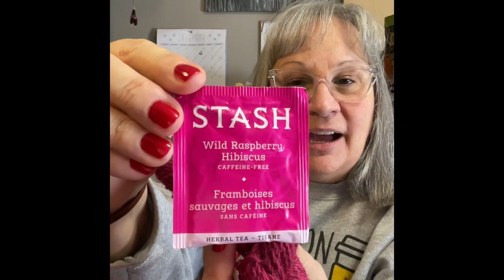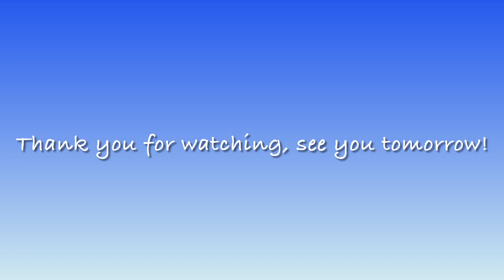Vlogmas 2022, JULZ Day 17 and 18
*** Spoiler alert! *** I will be opening an Advent from A Yarn To Dye For Designs!
Join me for my VLOGMAS adventures for 2022!

I am one half of the Nutty Knitty Sisters!

Find me on:
Ravelry: julzlarrabee

Current knits and advent knitting plans:

Anthology Throw has MANY different mini skein yarns in it! I’ll add to the list as I add them to the project.
Unknown fuchsia colorway, unknown dyer
Unknown purple colorway, unknown dyer

Oddments Cowl (shown in Day 1), Medley Hat (shown in Day 1), Medley Mitts (shown in Day 1) and Collage Socks (one done, one to go!)all knit from Outlander themed Advent minis from a previous year from Dandelions and Daisies - @dandelions_daisies on Instagram. Last project is the Forage Shawl, which I have not started yet!

Alpenglow I by @dreareneeknits on Ravelry and Instagram (shown in Day 1)
MC: Unknown yarn, but believed to be from Classic Elite (out of business)
Schoppel Edition 3 in what I believe is the colorway “Partie: 531133”

Candy Cane Stripes Socks by Crazy Sock Lady Designs on Ravelry
Knitting with “April Showers Sock Set” from @moonglowyarnco on Instagram

Bright Days Blanket by Reah Janise Kauffman on Ravelry (shown in Day 1)
Knitting with a Bright Day Blanket kit in the “Muted” colorway from Good Karma Yarn & Soap

Completed Advent Knitting!!

Advents:

@a.yarn.to.dye.for.designs on Instagram and Etsy
Day 1 - “Once Upon A Time”
Day 2 - “He Boards The Train”
Day 3 - “Best Friend”
Day 4 - “Annoying Know It All”
Day 5 - “Billy The Lonely Boy”
Day 6 - “Whipped Cream And Sprinkles”
Day 7 - “I’m The Conductor”
Day 8 - “Tickets Please”
Day 9 - “Ghost or Hobo”
Day 10 - “A Majestic Winter’s Eve”
Day 11 - “Thundering Through The Wilderness”
Day 12 - “Northern Lights”
Day 13 - “Smokey and Steamer”
Day 14 - “Arriving At The North Pole”
Day 15 - “Naughty Or Nice”
Day 16 - “So Many Presents”
Day 17 - “Dancing Elves Who Knew?”
Day 18 - “A Sleigh Full Of Presents”

Custom curated Advent from my sister, the other half of Nutty Knitty Sisters!
Day 4 - “Mink” from Classic Elite Yarns, Escape (no longer in business)
Day 6 - Judith’s Handspun!! “Mermaid Tail”, Romney/Silk blend
Day 7 - “Boujee New Year” from Hypnotic Yarns, Plush DK
Day 11 - Judith’s Handspun!! Belfast Mini Mills 100% Merino
Day 12 - Judith’s Handspun!! “Tahiti”, Mixed Grab Bag Fiber from The Woolery
Day 13 - “Reversing Falls” from Done Roving Yarns, Frolicking Feet Monochromatic Dyed Gradient.
Day 15 - Judith’s Handspun!! Hand dyed “Dirty Carrot”
Day 17 - Judith’s Handspun!! Done Roving Fiber (Jacob?)
Day 18 - “Mud Pies” from A.Yarn.To.Dye.For.Designs on Instagram and Etsy